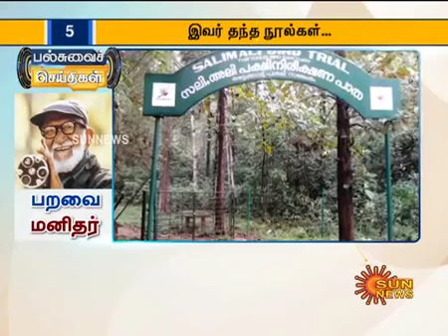Bird man of India Salim Ali